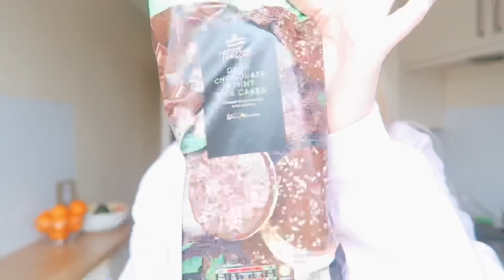WHAT I EAT IN A DAY (UNIVERSITY 2019) | EDINBURGH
WHAT I EAT IN A DAY | UNIVERSITY 2019